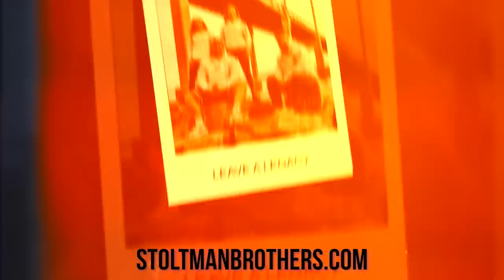ROAD TO 230 | REPS TO INCREASE YOUR STRENGTH